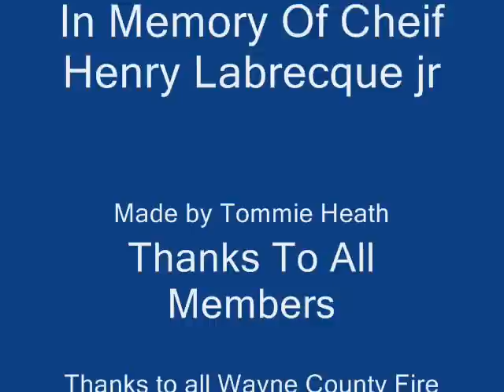Saulston Fire Fighters